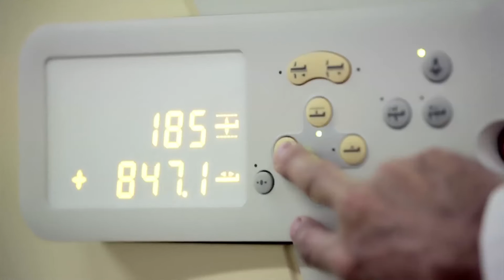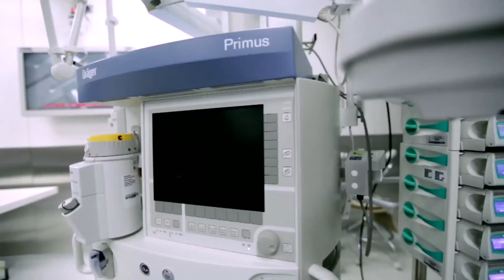МедЦентр ДВФУ - лучший на Дальнем Востоке России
рекламный ролик МедЦентра ДВФУ. Медицинский центр ДВФУ (МЦ) — современное лечебно-научное учреждение, соответствующее высоким мировым стандартам. Оснащенный уникальным оборудованием, медцентр оказывает высококвалифицированную диагностическую, консультативную, лечебную и реабилитационную помощь. МЦ является самостоятельным структурным подразделением Дальневосточного федерального университета и создан приказом ректора от 2 сентября 2011 г.